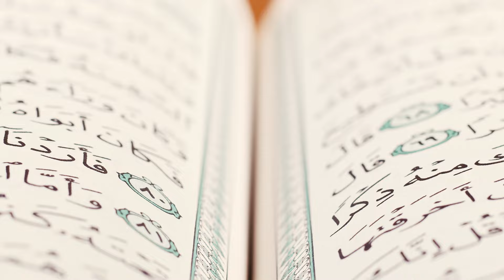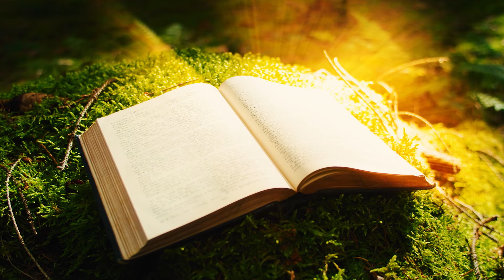Muslims are shaken and alarmed! Massive hailstorm wreaks havoc on the Kaaba!